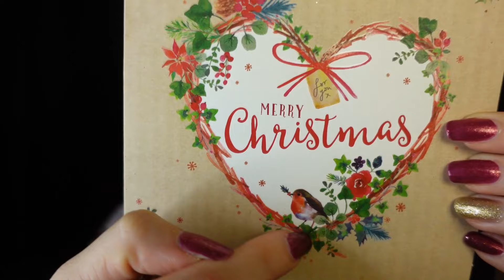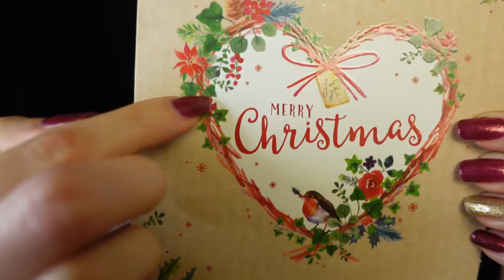Whispering & Triggers Di Natale 🎄 | ASMR ITA per Rilassarsi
Ciao Dolcezza del mio ❤️, ci rilassiamo un po'?

Ho qui con me tanti begli oggetti di Natale, farò un po' di triggers con Tapping e Tongue Click, accompagnati dal mio dolce Whispering.

Mettiti comodo/a, indossa le cuffie, fai un bel respiro e goditi il video!

Ecco la mia wishlist